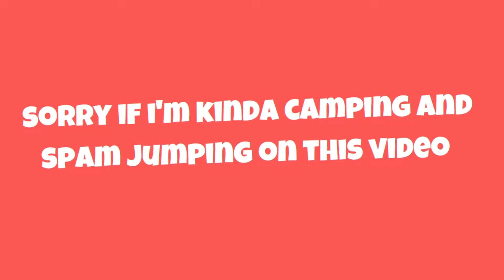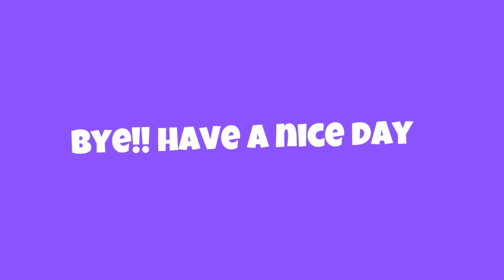MM2 Gameplay (Montage) #2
Read Me!

credits :
intro made by sparklexmango on instgram
outro : pinterest
ib : @angelazz @EIC0RE vids @xEnesR